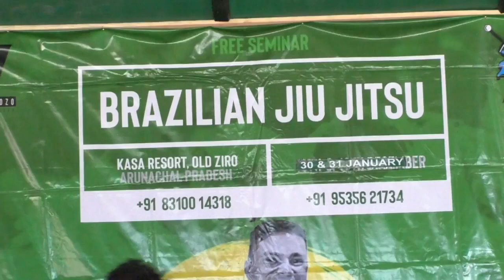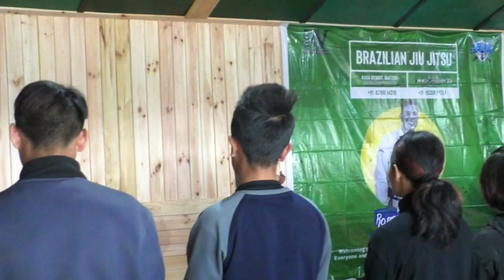SEMINAR ON BRAZILIAN JIU JITSU, ZIRO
Venue: Kasa Resort, Old Ziro.
Dated: 30/01/2020 & 31/01/2020

Free Seminar on Brazilian Jiu Jitsu  by Prof. Rodrigo Vellozo, 3rd Degree Black Belt , Brazilian Jiu Jitsu.
Organised by Team MMA Ziro & ARK BJJ.